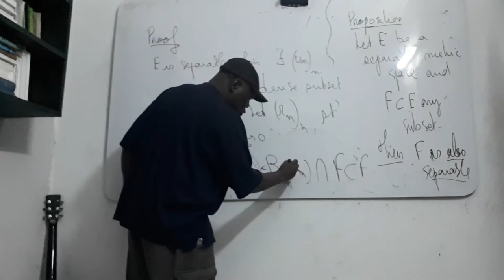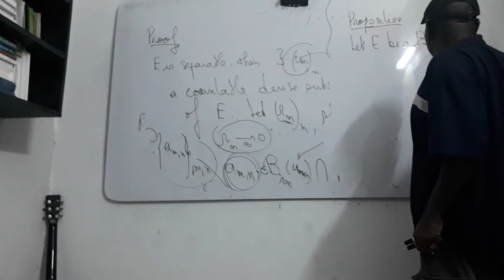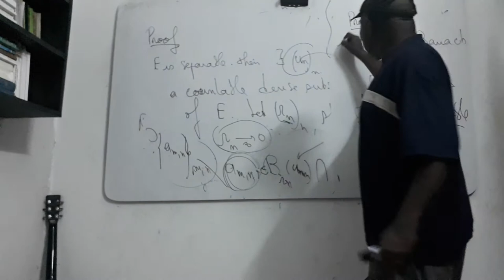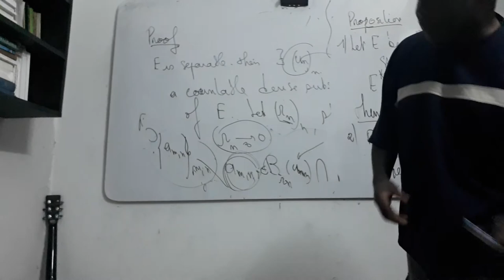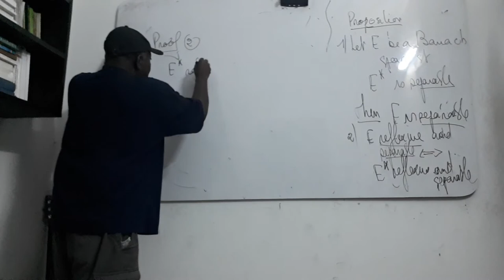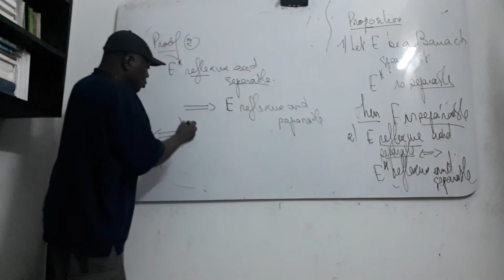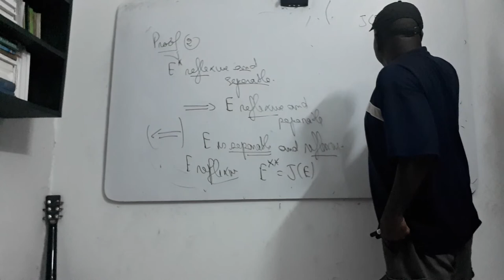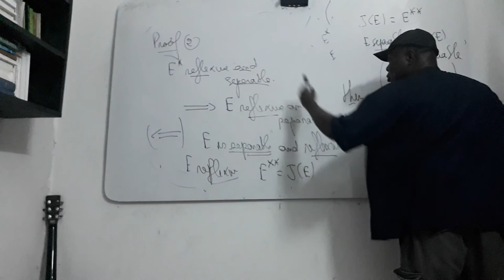Weak Topology - Part 24